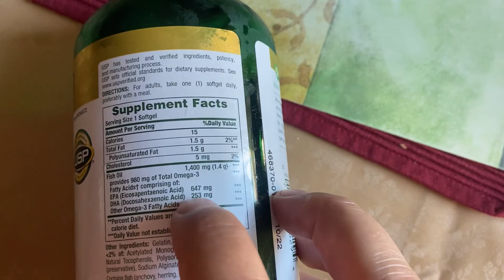Fish oil that I take for my own health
Also make sure to eat more high quality fish
Sardines are a great option
Look for “wild caught”

Carlsons capsules